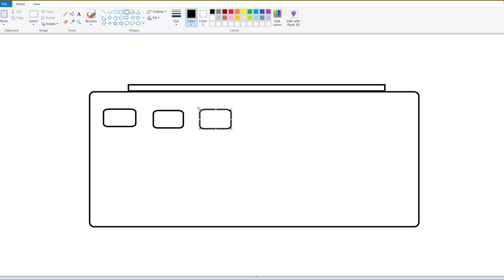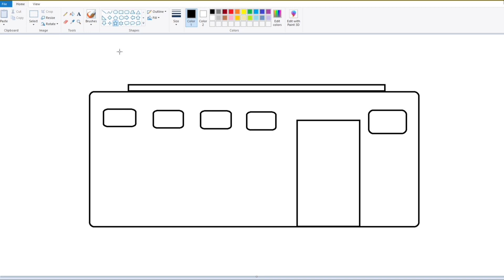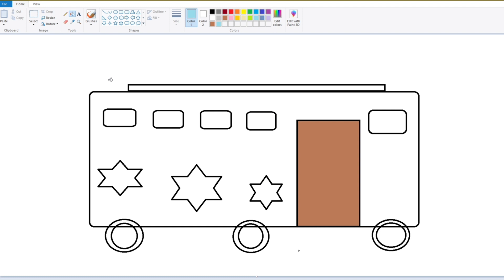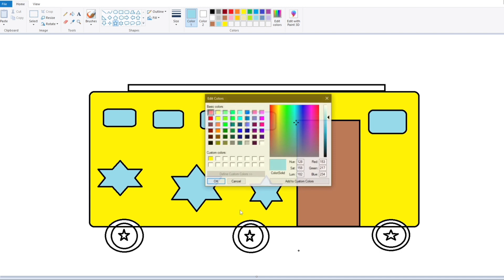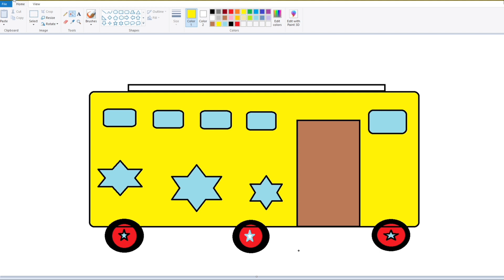How to draw a bus in ms pain/bus drawing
Today I’m going to show you how to draw.
Digital Drawing
ms paint drawing
ms bus tutorial
 Watercolor Painting
 Acrylic Pain
acrylic painting
how to draw
 Oil Pasting or Pastel Drawing
 Earth Color Painti